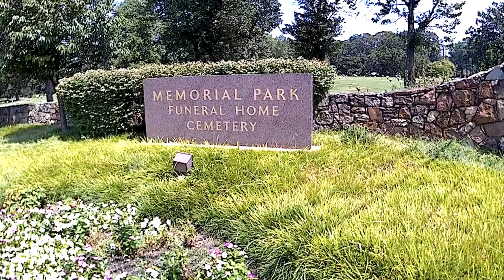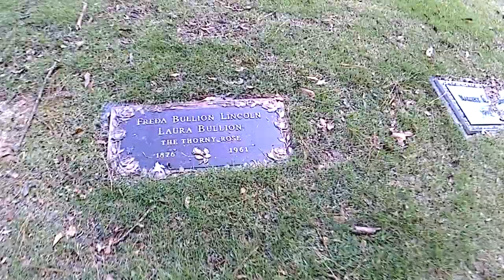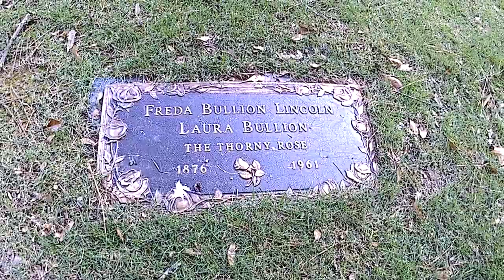The Thorny Rose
The Season 2 premiere happens with this episode. It is the story of Laura Bullion also known as "Della Rose", "The Wild Rose", and "The Thorny Rose". Sometimes, when one has a colorful past, it can follow one all the way to the end.